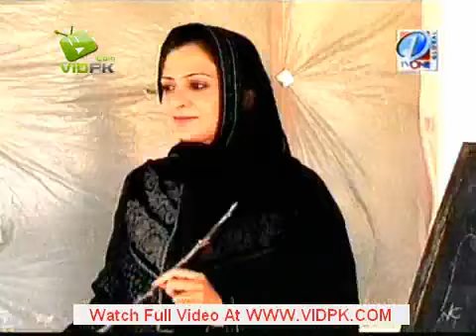Drama Serial Zameen Ki Goud Main on vidpk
Drama Serial Zameen Ki Goud Main on Tv One - Promo